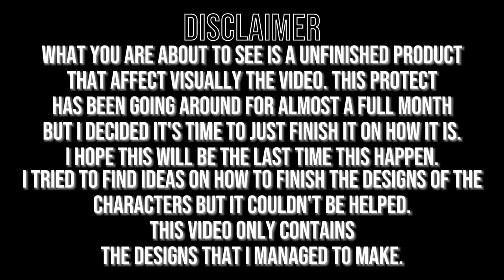Fallen Angel v1 | Twinkle but Natsuki & Yuri Sing it | FNF Cover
hello:D

This is a cover that I made about a month ago but I decided to not complete the designs of the sprites, that's why this is " unfinished " cuz it doesn't feel the same without the correct visuals.

Also, this may be a beta of the cover?,  because I use another chromatic for Yuri, so this is like the base of the whole thing. Even so, I really wanted to upload this video, so here it is!11!.

If I have enough time..., then I will remake everything AND I will include the sprites, uploading the video as a Halloween Special! 🎃